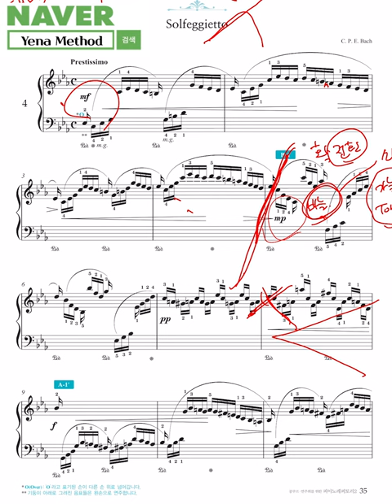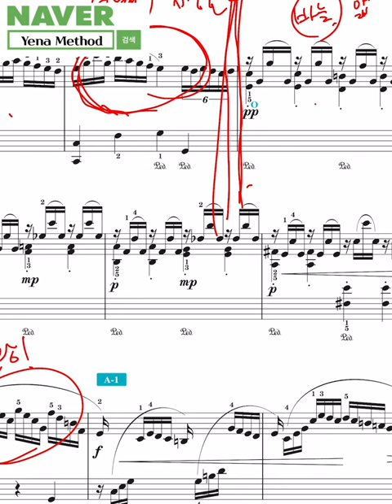cpe bach 솔페지에토 - 대상 받을 수 밖에 없는 모든 비밀